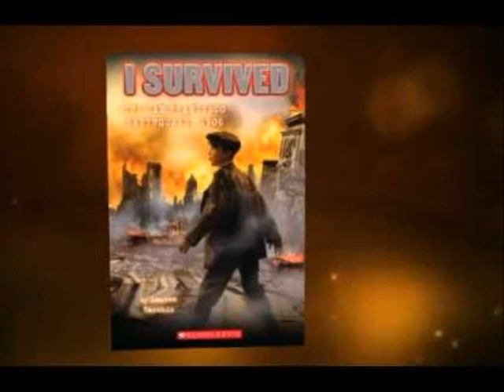I Survived Book Trailer